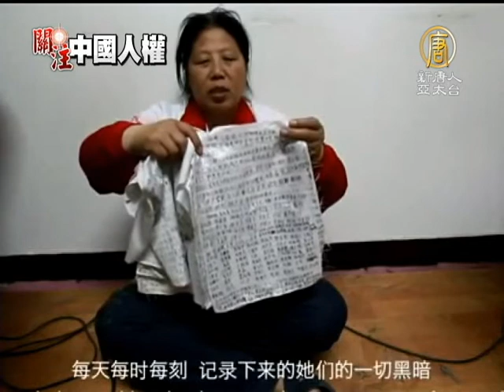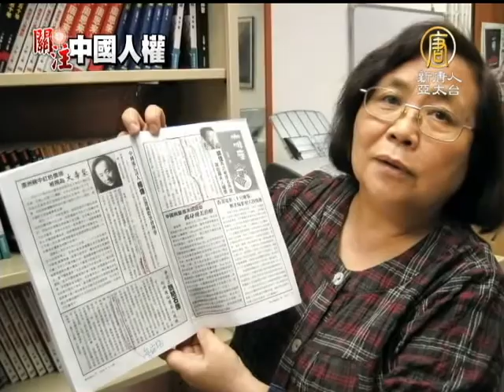【馬三家勞教所_中國真相最新新聞】[禁聞]勞教制度下的婦孺 兩紀錄片首映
【中國真相新聞】(China Breaking News)兩部作品的題材、內容，同時尖銳的批判了中國的勞教制度，尤其《小鬼頭上的女人》，直接觸碰了中共迫害法輪功問題。一起來關注這兩部令人心酸的紀錄片。【新唐人亞太台2013年5月1日訊】

《小鬼頭上的女人》，記錄了發生在瀋陽市「馬三家女子勞教所」的真實故事。片中通過幾名親身經歷者描述在勞教所遭受的非人道待遇。她們訴說﹕「上訪人和法輪功學員被女警察用小號、抻刑、十字吊、懸空掛、老虎凳等酷刑折磨，甚至被要求躺著數個月不洗澡。」

而《大堡小勞教》則記述了1958年期間，四川大堡的「小勞教」們勞教生涯的慘痛經歷。

當年被強迫送往大堡的「小勞教」總數在四、五千人，小的十歲，大的十七歲，他們當中因為高強度的勞作、飢荒、疾病和虐待等致死者，達2600人之多。

香港《開放》雜誌編輯蔡詠梅表示，《小鬼頭上的女人》導演杜斌，是一個很有勇氣和同情心的媒體人。

香港《開放》雜誌執行主編 蔡詠梅：「他（杜斌）說現在勞教所裏面的人員一半是上訪人員，一半是法輪功學員，它（勞教所）有個功能是改變這些人的信念，上訪人員要放棄上訪，法輪功學員要放棄你的法輪功的信仰。我覺得她們是非常的堅強，她們反對迫害遭受這種很殘酷的報復，受到很大的肉體酷刑的折磨。」

《大堡小勞教》的導演謝貽卉，跟隨1958年被打成右派、當時在《四川日報》任職的曾伯炎，走訪了大批親歷者。據曾伯炎考證，「四川沙坪勞教所」至今的官方歷史文件中，僅提到﹕成功改造六萬五千多人輸送社會，卻隻字不提「小勞教」們大規模死亡事件。

前中山大學中文系教授艾曉明表示，《大堡小勞教》填補了關於中國勞教史的一個很重要的空白。

前中山大學中文系教授 艾曉明：「現實中那麼多的民眾遭受了這個強迫勞教的痛苦。不僅在社會上，在法律界，一直有廢除勞教制度的呼聲，就是中央政府也有這個決定，就是要在今年要做勞教制度的改革。那當然，我是主張廢除這個萬惡的勞教制度。」

時事評論員林子旭表示，看到這些消息，他感覺中國社會有一些大的變化，因為不僅僅是越來越多的中國人覺醒了，他們還在積極的想要為同胞做些什麼。

時事評論員 林子旭：「真名實姓的揭露中共的勞教所黑窩，這等於是把老中共的老底兒都掀出來了，特別是對於勞教所的揭露，直接觸碰到了中共最敏感的法輪功被迫害的問題，這在幾年前是根本無法想像的，中共最害怕的就是民眾內心釋放出來的正義與勇氣，打倒共產黨這樣的話，越來越多的被中國人勇敢的喊了出了，我真的感覺看到希望了。」